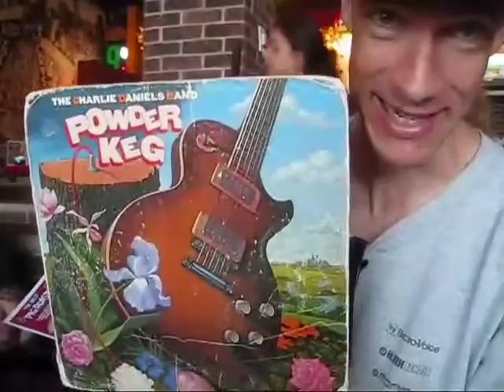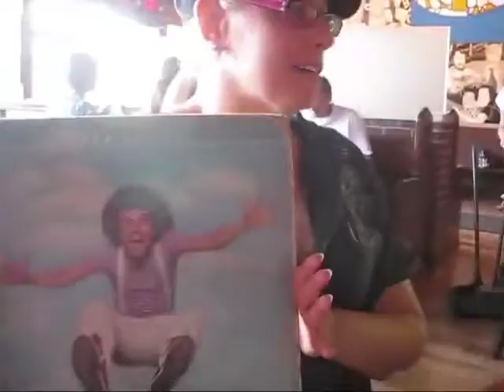Travis Larson Band - Shift Tour 2013 "Mid-West" Part 1